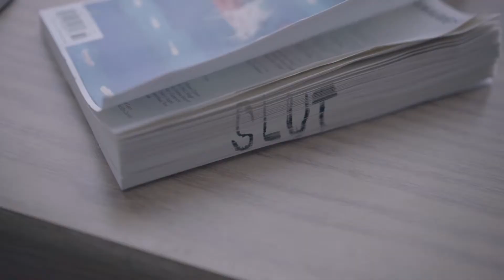Lead Out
Emerson College Fall 2017 48h Film Festival - Team 16